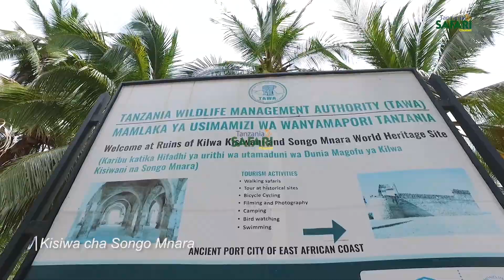🔴TSC: HISTORIA YA KISIWA CHA KILWA SONGOMNARA | KUTOKA MJI MKUBWA HADI KUBAKI MAGOFU